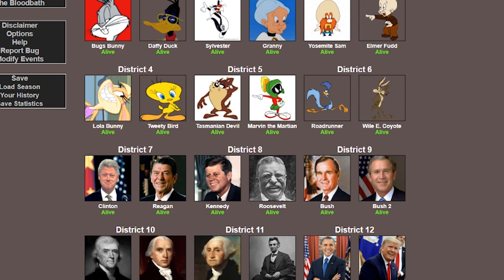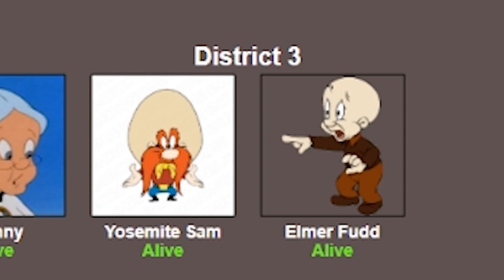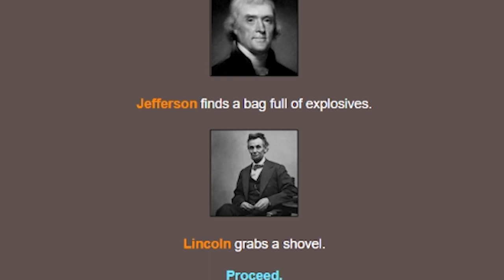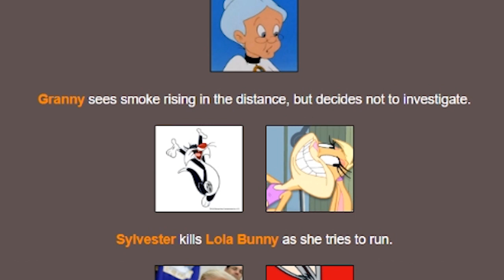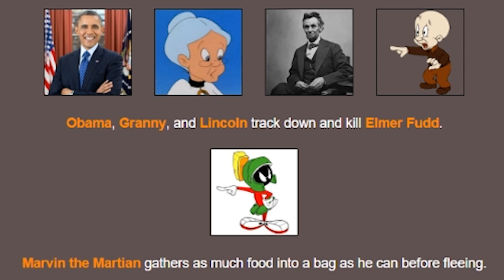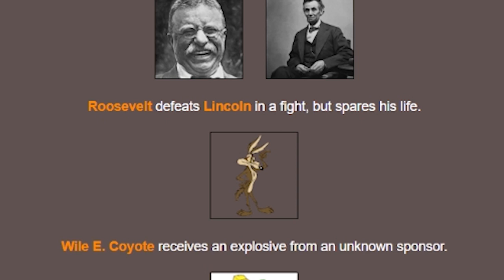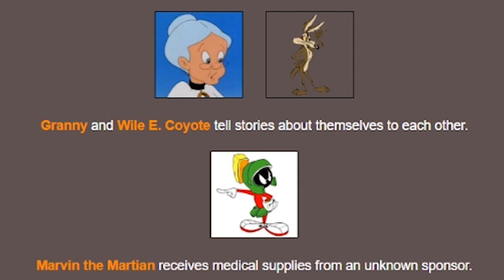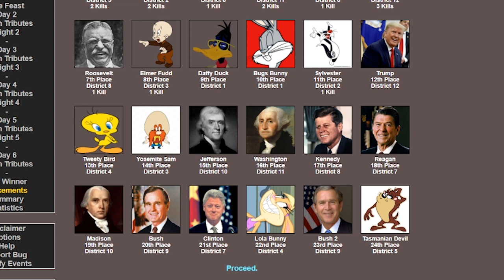Bugs Bunny is a Republican in Space Jam 2 (Hunger Games Sim)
What's going on guilty guys and gals? Of course this game was the most chaotic out of all the others, it DOES feature the Looney Tunes!